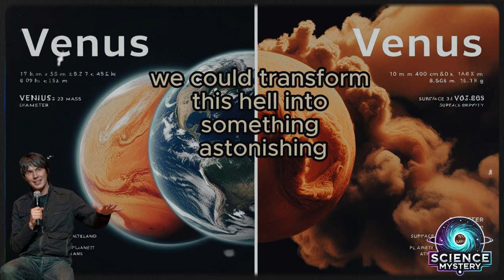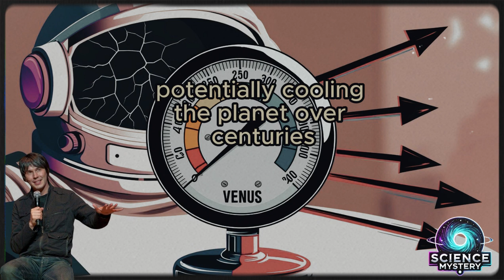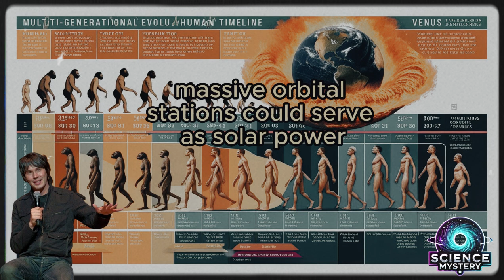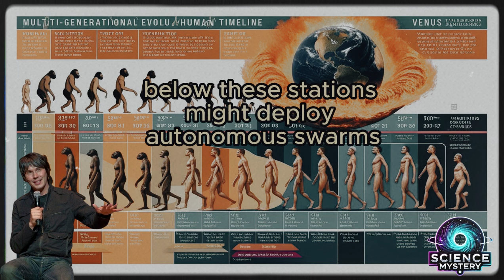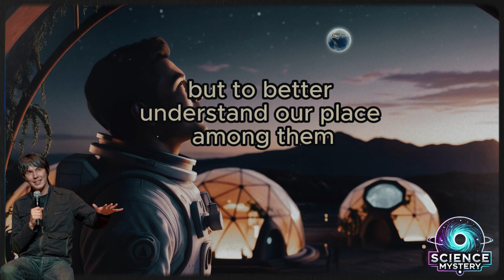Terraforming Venus: Can We Really Turn Hell into a Second Earth?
What if we could turn the most hostile planet in the solar system into a second Earth? In this full-length documentary, we explore the science, engineering, and philosophy behind terraforming Venus—a world where temperatures melt lead, clouds rain acid, and the atmosphere crushes like an ocean. Can we cool its skies, seed life, and create oceans where there are none? Join us on a cinematic journey through cutting-edge proposals, ancient myths, and the farthest reaches of human imagination. From floating cities and sunshades to genetic engineering and planetary-scale climate control, we break down what it would take to transform hell into a habitable world.

Whether you're a space enthusiast or a science fiction dreamer, this deep dive asks not just can we terraform Venus—but should we?

🎥 Why You Should Watch This Documentary
Because this isn’t just about Venus—it’s about us.
This documentary takes you beyond headlines and sci-fi into the heart of one of the boldest ideas humanity has ever conceived: transforming an entire planet.

You'll discover:

The extreme science of Venusian hellscapes

Real-life proposals from NASA and visionary scientists

The philosophical question of whether we should reshape entire worlds

And how terraforming Venus could redefine our future, our technology, and our legacy in the cosmos

Whether you're curious about climate engineering, fascinated by planetary science, or simply wonder where the human race is heading—this deep dive is a cinematic journey through the limits of imagination and ambition.

Because to ask “Can we terraform Venus?”
…is really to ask: “What are we capable of becoming?”

⏱️ Timestamps
00:00 – Introduction: A World Forged in Fire
01:05 – Venus vs Earth: Twin Planets, Different Fates
02:10 – Why Terraform Venus at All?
03:10 – Cooling the Planet: Blocking the Sun
04:00 – Engineering the Atmosphere
05:00 – Floating Cities in the Clouds
06:00 – Importing Water: Oceans from Ice
07:10 – Seeding Life: The First Organisms
08:20 – Building a Stable Climate
09:10 – Terraforming Timelines: A Civilization's Challenge
10:10 – Cultural & Mythical Transformations
11:20 – The Big Question: Should We Terraform Venus?
12:10 – Conclusion: The Dream That Shapes Huma

The views presented in this video do not reflect the official positions of any space agency, research institution, or governing body. This content is designed to inspire curiosity, critical thinking, and public interest in space science, not to provide definitive scientific or policy guidance.

Always consult credible sources and experts when exploring complex scientific topics.